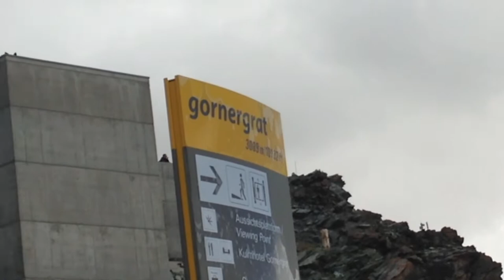ZERMATT VLOG (2018) + Special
-Stream hosten